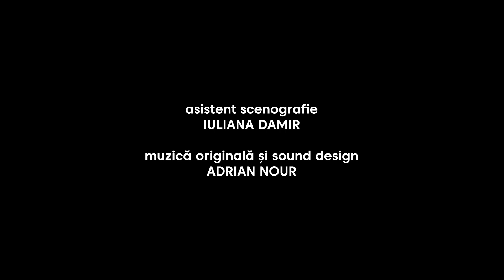Trailer │ NUNTĂ ÎN CER │ de Mircea Eliade │ regia Zsuzsánna Kovács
Teatrul Dramaturgilor Români
prezintă

NUNTĂ ÎN CER

de
MIRCEA ELIADE

dramatizare de
ANDREI CRĂCIUN
ZSUZSÁNNA KOVÁCS

regie
ZSUZSÁNNA KOVÁCS

scenografie
CORINA BOBOC

asistent scenografie
IULIANA DAMIR

muzică originală și sound design
ADRIAN NOUR

cu
RICHARD BOVNOCZKI
LARI GIORGESCU